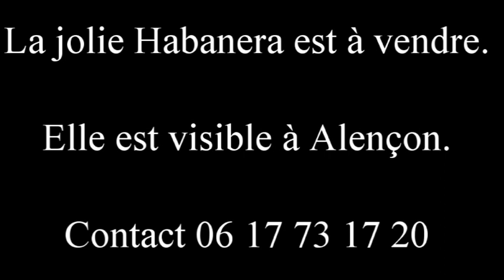Vendue - Habanera - Jolie jument PRE - 3 ans - 1m57 - Mental en or +++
VENDUE
Très jolie jument pure race espagnole plein papier, née en France, 3 ans - 1m57, débourrée, c'est une jument au mental en or, très sereine, proche de l'homme en qui elle a confiance, elle ne regarde rien, n'est jamais sur l'oeil.
Ses 2 parents, père et mère, faisaient du spectacle de fauconnerie.
Attentive aux demandes, elle cherche toujours à bien faire.
Habanera sera une formidable jument de famille, pouvant ravir un grand nombre de cavaliers, cherchant un cheval polyvalent et sécuritaire, à continer de former.
A jour de tout (vaccins, vermifuge,...), elle a aussi de bonnes radios, faites récemment.